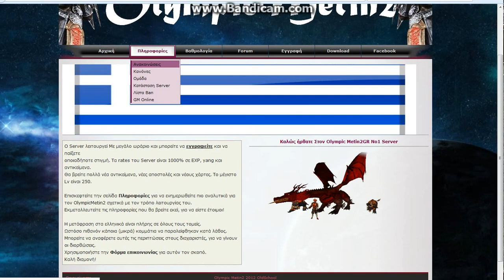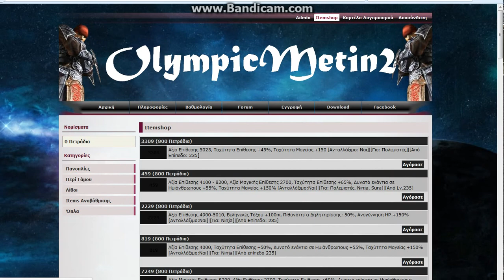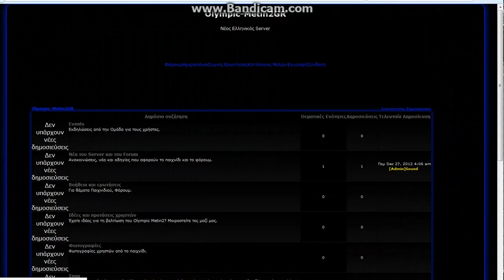Olympic-Metin2 Trailer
Νέος Ελληνικός Private Server Σε λίγες ημέρες Root Με έυκολο Exp
Και πολλά νέα αντικείμενα Join Now